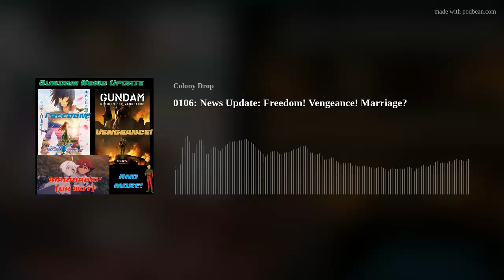0106: News Update: Freedom! Vengeance! Marriage?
On this episode, we catch up on the latest Gundam news from the past few months: Isaac thinks the new Requiem of Vengeance might involve the White Devil himself; the Gundam SEED movie lets us know exactly what it's about - FREEDOM (but not Justice); Bandai-Namco give their interpretation of Suletta and Miorine's "marriage."  Plus, Evolution evolves straight to extinction, the Johnny Ridden manga ends, and Gundam comic kickstarter begins!